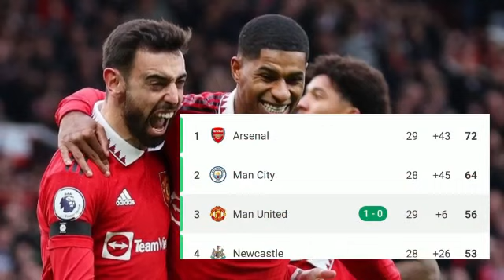Manchester United vs Everton Tadi Malam | Hasil Liga Inggris Tadi Malam | Hasil Bola Tadi Malam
Manchester United vs Everton tadi malam atau MU tadi malam dalam hasil liga Inggris tadi malam atau hasil bola tadi malam mempengaruhi klasemen liga Inggris 2023 terbaru hari ini.
Hasil MU tadi malam berakhir dengan skor 1-0 di babak pertama berakhir.
Gol MU tadi malam dicetak oleh Scott Mc Tominay